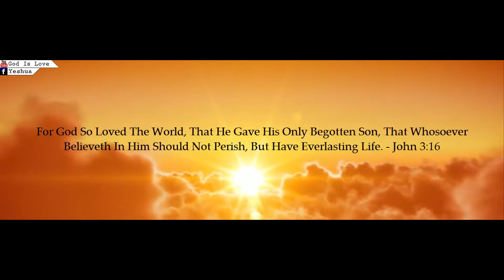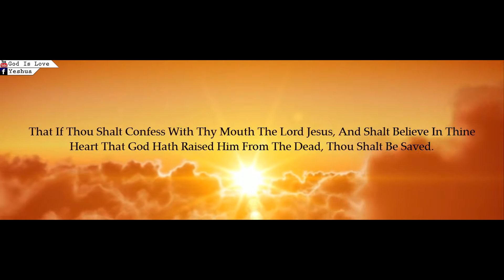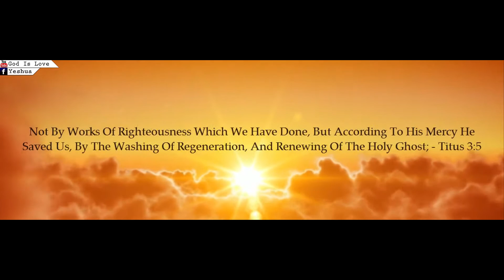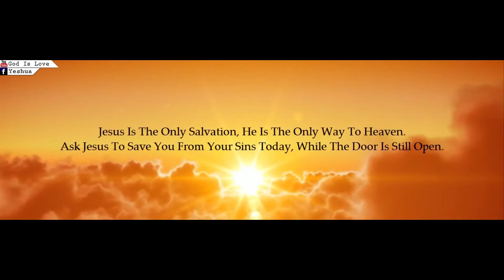andreas virtual walker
I'm just a speck of dust in the wind, carried by the breath of God was about to fly where blowing and carry away.
You're only ruling using a speck of dust in the wind into something meaningful before Your eyes.
Make me as salt salty enough for others wherever I'am ...
and I want to be known as a virtual walker